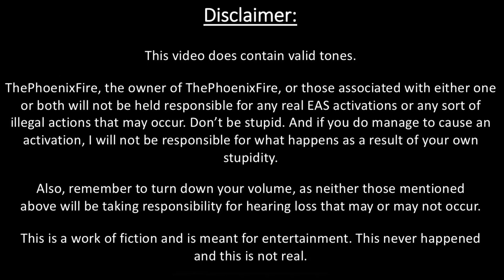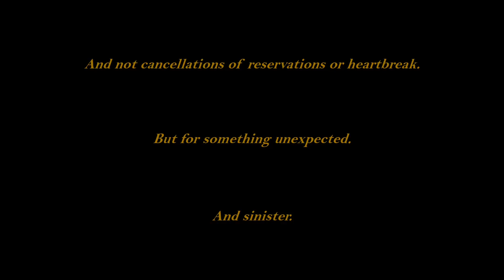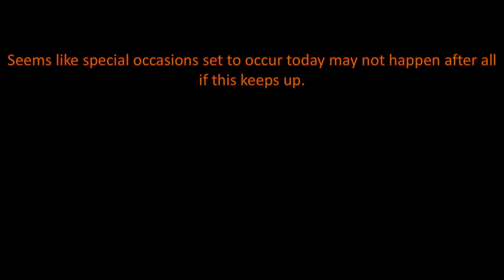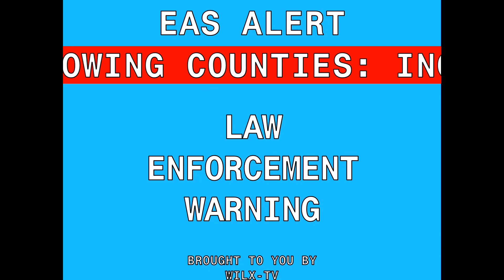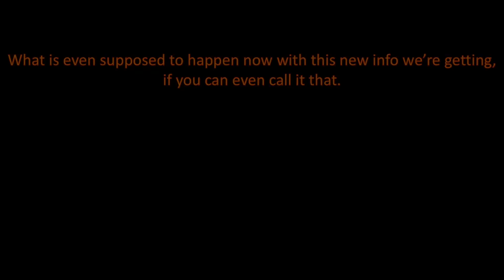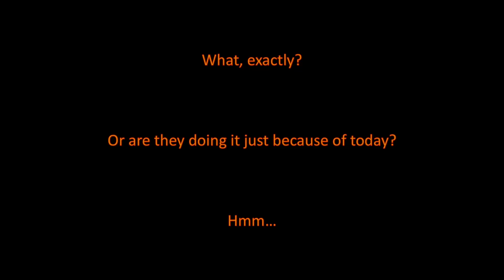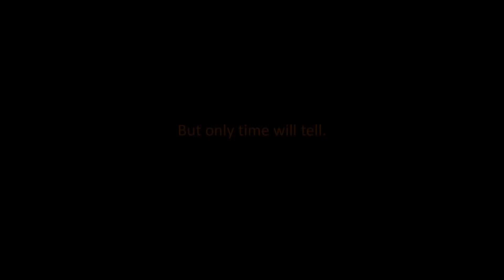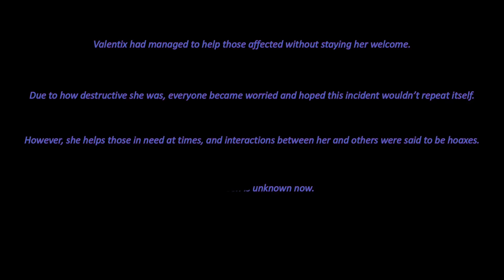EAS Valentine’s Day Story: Heart of Hatred - Remix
Here’s the remake of Heart of Hatred that I’ve wanted to do for some time!

I think it came out pretty good.

Hope you think so as well!

Intro made by DarkBluMate! Go check him out!

Snapchat: phoenix_v0 (If I know you and trust you, I’ll add back.)